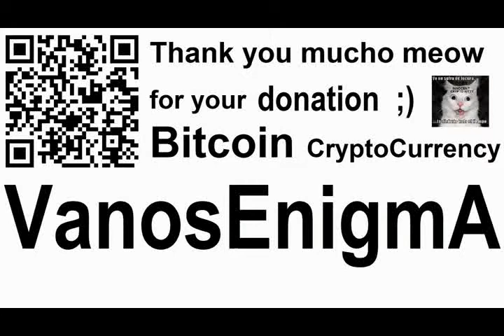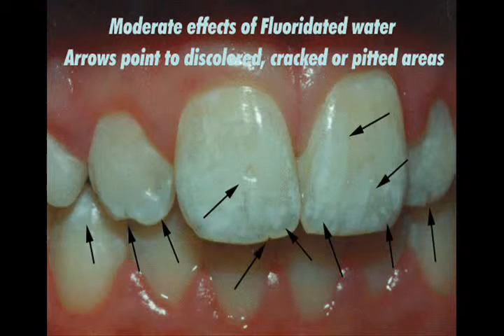Creepy Conspiracy OBEY Mad Mind Control TAX Freedom Liberty NWO Health Care RFID Privacy Bitcoin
Es la razón principal por la que quiero vender mi APARTAMENTO en GranCanaria

Are You a Conspiracy Theorist, Yet?  Have Someone Slap You, So You Can W... BackToConstitution